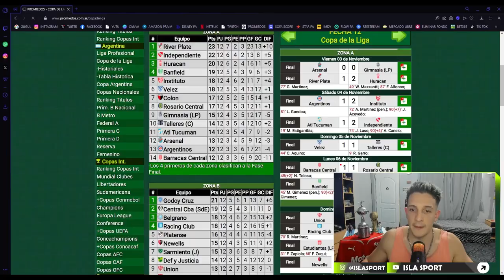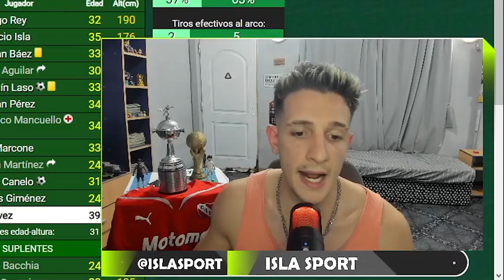REACCIÓN Y ANÁLISIS 🔴 - AT. TUCUMÁN 1-2 INDEPENDIENTE - FECHA 12 - COPA DE LA LIGA 🏆